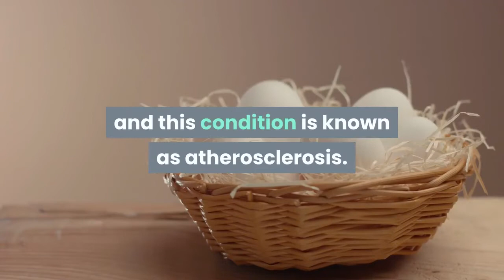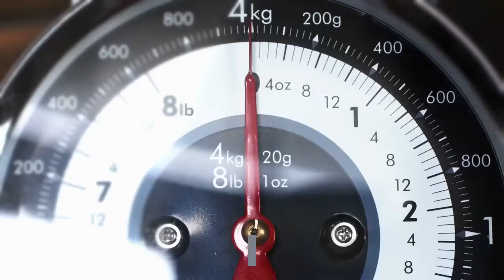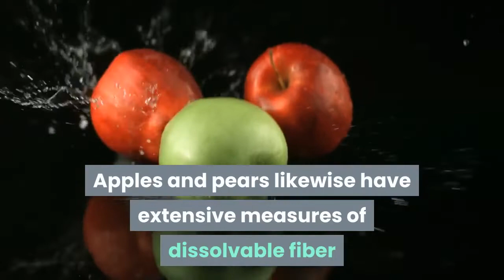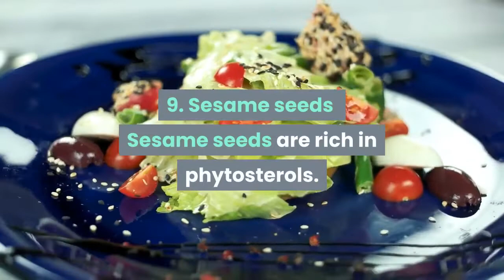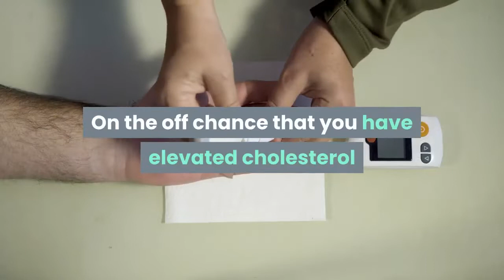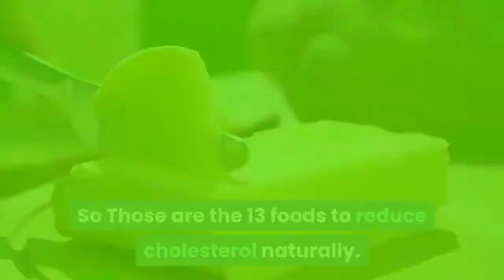13 Foods To Reduce Cholesterol Naturally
13 Foods To Reduce Cholesterol Naturally. HOW TO REDUCE CHOLESTEROL NATURALLY?

Cholesterol is a wax-like substance that is available in the cell layers of body tissues and is conveyed in the blood plasma. It is a sterol; a mix of alcohol and Steroid and is likewise called atherosclerotic plaque.

The body requires cholesterol so as to shape and continue cell films, help with the creation of bile, and help the digestion of fat-solvent nutrients.